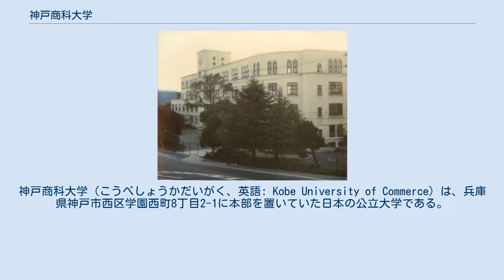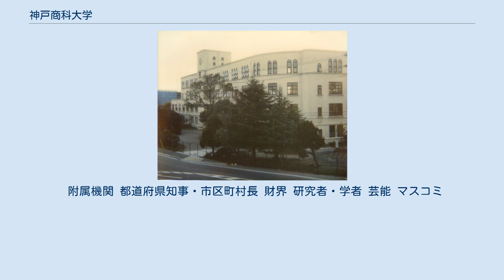神戸商科大学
日本の公立大学_(廃止)
兵庫県の大学_(廃止)
神戸商科大学（こうべしょうかだいがく、英語: Kobe University of Commerce）は、兵庫県神戸市西区学園西町8丁目2-1に本部を置いていた日本の公立大学である。
1948年に設置され、2010年に廃止された。
大学の略称は商大（しょうだい）。
 設置者が同じ兵庫県であった他の2大学と統合され、新設の兵庫県立大学に継承された。
 1929年に兵庫県神戸市で旧制兵庫県立神戸高等商業学校として創立、1944年の県立神戸経済専門学校への名称変更を経て、1948年に神戸商科大学として設立された。
 2004年に姫路工業大学、兵庫県立看護大学と統合する形で、兵庫県立大学が新たに発足したことに伴い、学生の新規募集は停止したうえで、在学生の卒業した2010年3月まで存続した。
 神戸商科大学は、第二次世界大戦後における全国最初の公立新制大学として1948年に発足した。
 設立経緯は、既に設置されていた旧制官立神戸高等商業学校が学部のみの旧制神戸商業大学（現・神戸大学）に昇格することが決定し、兵庫県内に官公立の高等商業学校がなくなることになった。
その結果、県下の中等学校（中学校・商業学校）卒業生の進学先として1929年に兵庫県によって新たに設置されたのが神戸商科大学の前身である旧制県立神戸高等商業学校である。
 旧略称が神戸商業大学（神戸大学）（1929年～1944年）と神戸商科大学（兵庫県立大学）（1948年～2004年） ともに同じ「神戸商大」であるが、時期的に両者が重なることはなく別大学である。
前身の略称「神戸高商」、すなわち官立神戸高等商業学校（神戸大学）（1902年～1932年）と兵庫県立神戸高等商業学校（兵庫県立大学）（1929年～1944年）についても同様である。
 第二次大戦後、新制神戸商科大学は商経学部の単科大学として、経済・経営学科の2学科で発足した。
その後、管理科学科、国際商学科を増設し、4学科体制となる。
キャンパスは神戸市垂水区の星陵台（高丸校舎）にあったが、1990年に同市西区の神戸研究学園都市に移転された。
 尚、25ｍを20秒で泳がないと２回生から３回生に昇級できなかった。
 旧・高丸校舎本館（1991年撮影、現存しない） なお、1990年までのキャンパスは、神戸市垂水区の兵庫県立星陵高等学校（旧制兵庫県立第一神戸商業学校。1962年に隣接地に現在の兵庫県立神戸商業高等学校の設置に伴い普通科単独校となった経緯がある）に隣接する所にあり、この位置については学内では「高丸」と称される。
移転後、「商大前」バス停は「星陵高校前」に改称された。
垂水駅前から星陵高校に伸びる道路の名称が「商大筋」なのは、商大が高丸にあった名残である。
 ほかに、神戸市垂水区にセミナーハウスがあった。
「海浜学舎」とも呼ばれていた。
 下記組織は神戸商科大学のものであり、兵庫県立大学のものとは異なる。
 学部 そのほか、人文系教員の所属する部門として「一般教育科」があった（これらの教員は、2004年に兵庫県立大学に転籍する際に、経済学部あるいは経営学部のいずれかに所属するようになった）。
 大学院 以下、特記していない専攻は博士前期課程・博士後期課程である。
 附属機関 都道府県知事・市区町村長 財界 研究者・学者 芸能 マスコミ